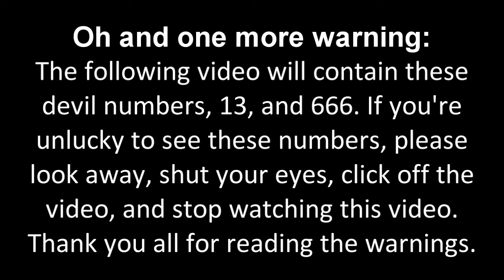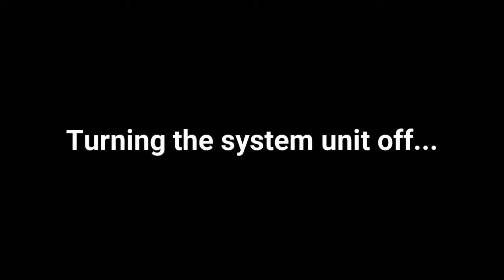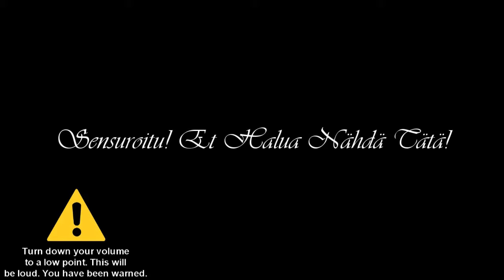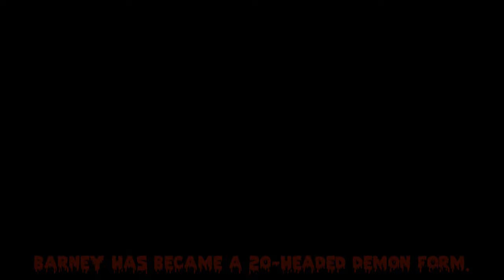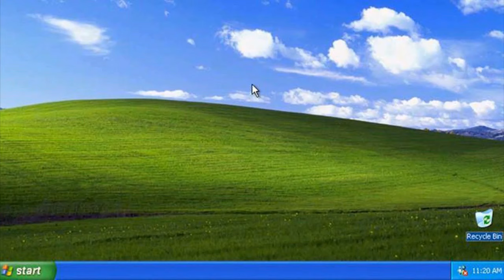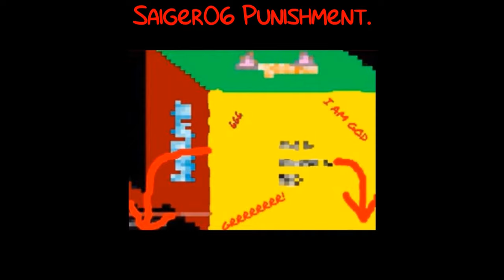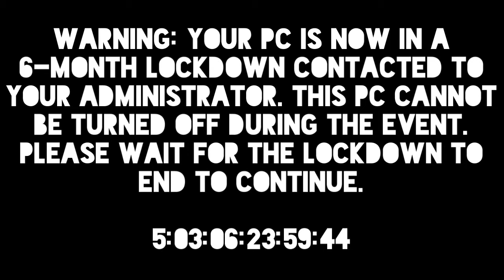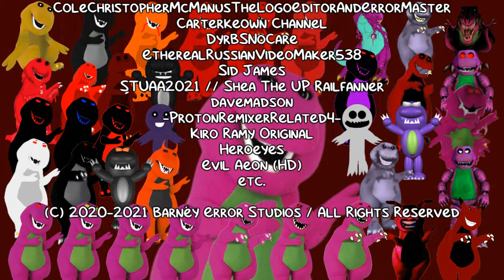(MOST VIEWED VIDEO) My First Massive Longest Barney Error [FV] (100PV) {Halloween Special}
The Full Version with 100 Punishments Version (A.K.A My First Massive Longest Barney Error 100 Punishments Version The Movie) is here! 2nd Alternate Ending is currently in progress... It will premiere on the 2nd of November, 2021, and 12:00 A.M., and Happy Halloween to Everyone! I hope my video gets a lot of views even more!

FV= Full Version
100PV= 100 Punishments Version